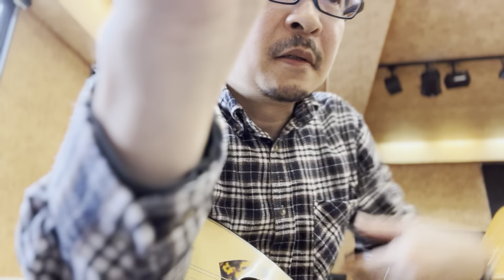(3分で分かる)マンドリンの弾き方 43 カラーチェ 前奏曲1番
大西功造に関するイベント情報、各種情報のまとめ
弾き方　マンドリン　初心者 (3分で分かる)マンドリンの弾き方 43 カラーチェ 前奏曲1番 マンドリン奏者の大西功造です。
様々な演奏動画、役に立つマンドリンの弾き方、ライブ動画など。
レッスン問い合わせは下記まで